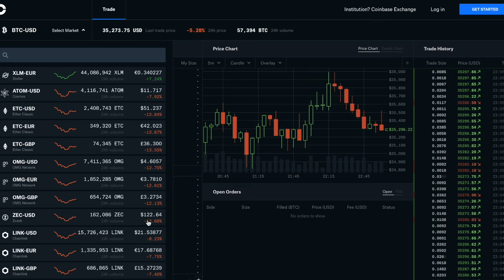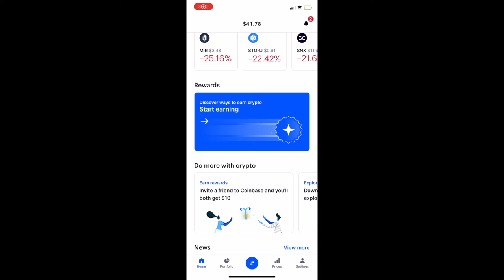RIGHT NOW THE SAFEST CRYPTO EXCHANGE OPTIONS FOR YOU ARE OFFERING FAT SIGN UP BONUS REWARDS!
Please note that I am not a financial advisor and this video should not be construed as advice or advisement. I am just presenting data, and while on some occasions I may express certain positive or negative opinions I am not actually making any recommendations here.